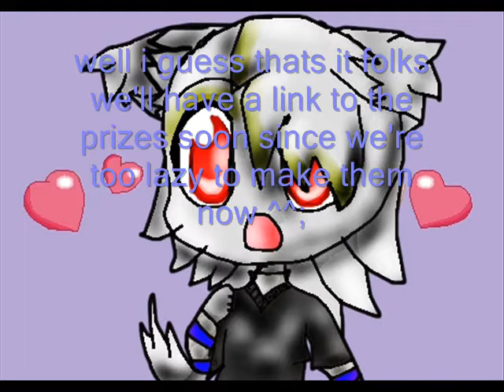CONTEST TIIIIIIMMMMMEEEE 83 (CLOSED)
yep and it doesnt have to be transparent just make it look like a ghost ok?